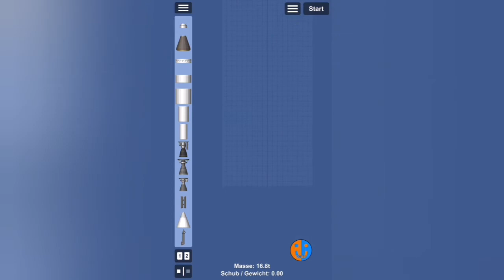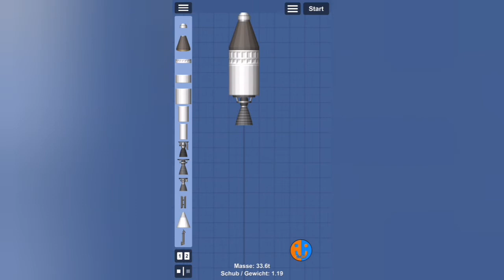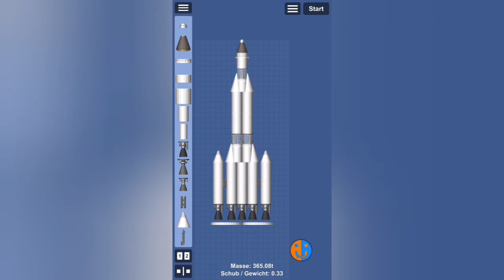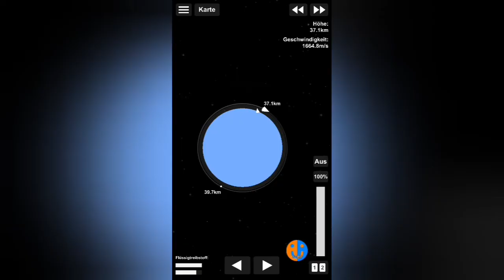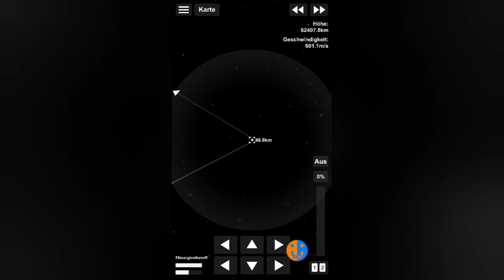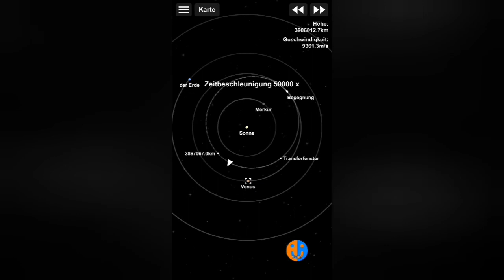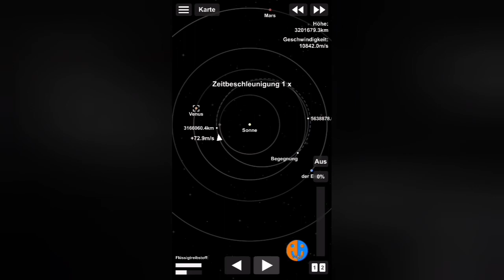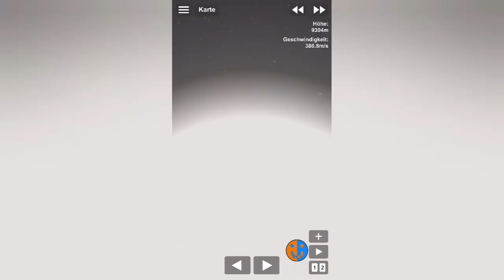Sonnen-Tutorial | SFS 1.5 Tutorial